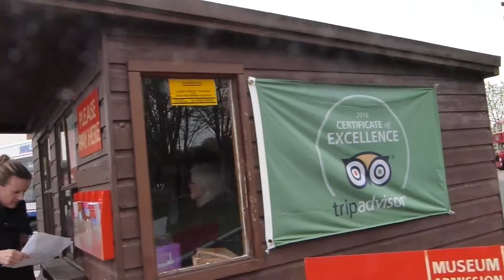Wythall Transport Museum | Easter Bank Holiday Running Day | 17th April 2017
In this video you'll see various pictures and clips taken on the day  plus a number of bus rides.